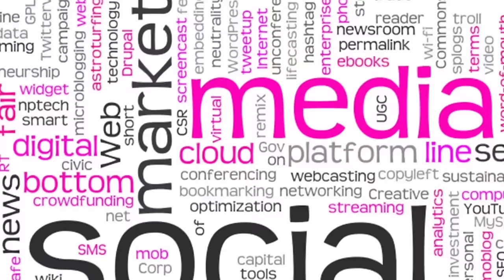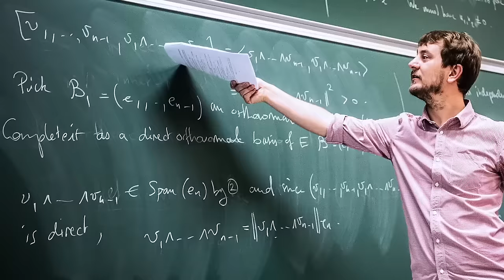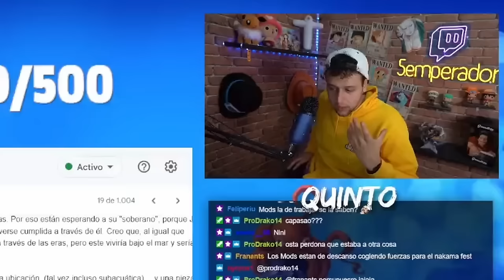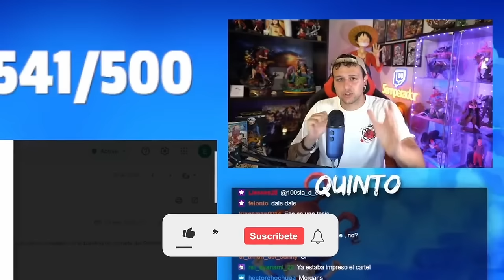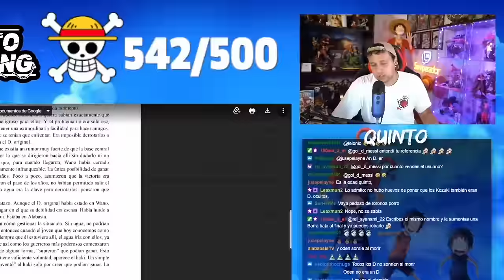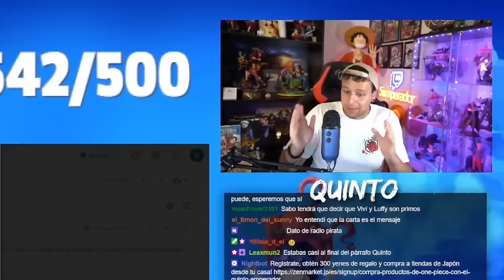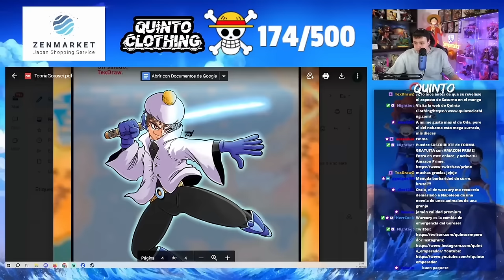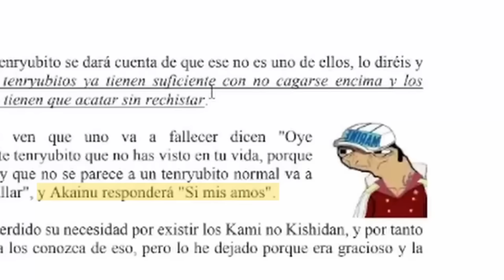5 TEORÍAS DE LA COMUNIDAD DE ONE PIECE (La D, Laugh Tale, Armas Ancestrales, Gorosei...)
LAS TEORÍAS:

00:41 El origen y significado de la D.
18:06 La ubicación de Laugh Tale
29:12 La historia completa del clan D
57:42 Los poderes del Gorosei
01:08:32  Los tipos de Tenryubitos

Hola nakamas! Hoy os traigo una recopilación de teorías de One Piece de más de una hora! Espero que os guste! Like y sub ;)